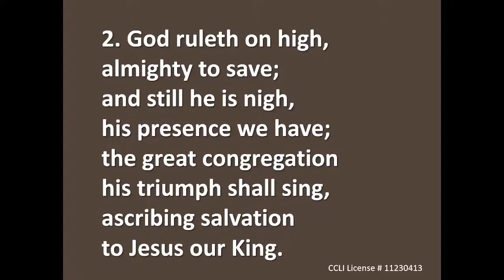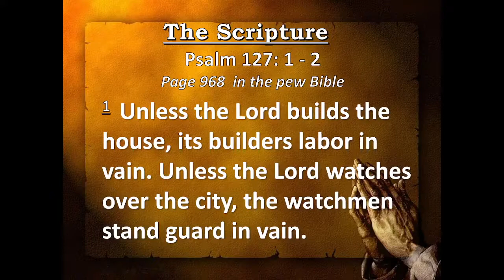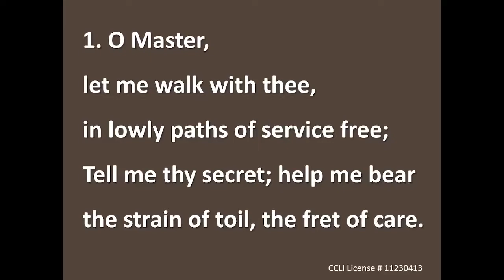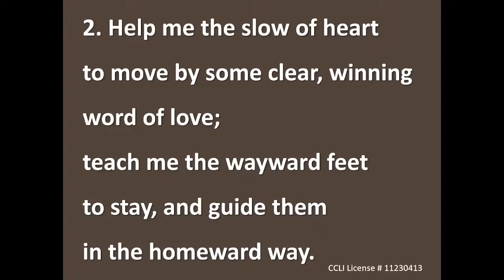September 4, 2022